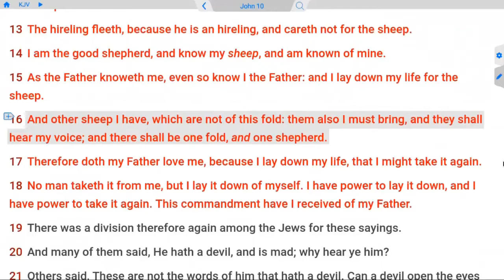The Secret of Discipleship - Finding First Love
The Secret of Discipleship - Finding Your First Love